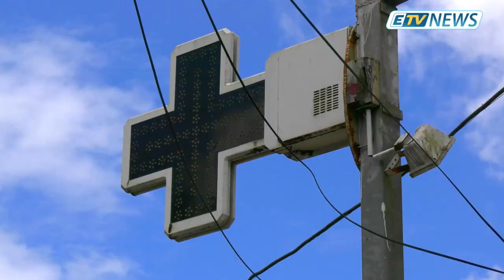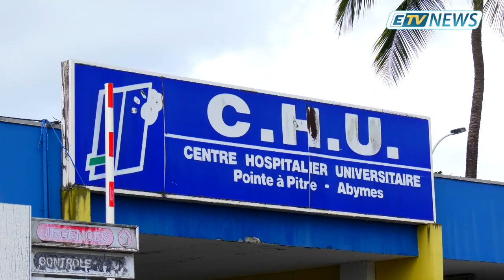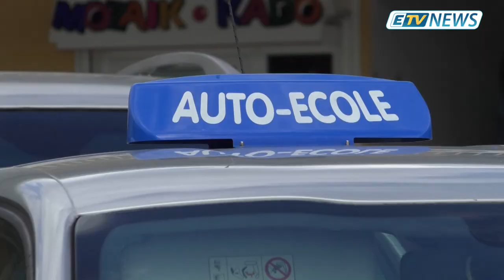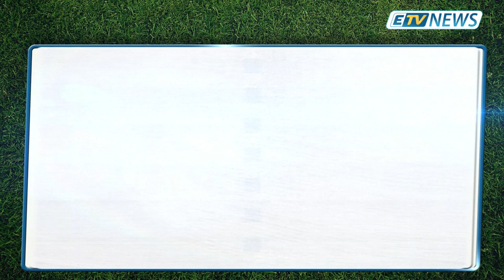JT ETV NEWS du 06 Mai 2019